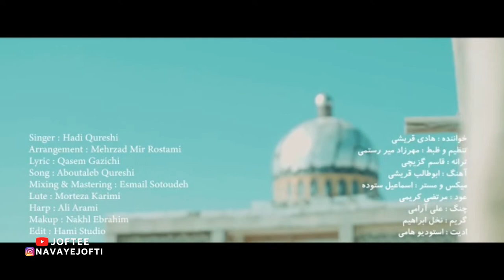هادی قریشی - دلربا | بندری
NavayeJofti    نوای جفتی
Bandari Bastaki Music
|ترانه : قاسم گزیچی / آهنگ : ابوطالب قریشی / میکس و مستر : اسماعیل ستوده / تنظیم و ضبط : مهرزاد میررستمی |
| ادیت موزیک : استودیو حامی / عود : مرتضی کریمی / چنگ : علی آرامی |
| ویدیو کلیپ : استودیو فتو راد / بازیگر : سهیلا محمدی / کاور : حسن رنجبر
ما را سابسکرایب کنید
More Song آهنگهای بیشتر را اینحا ببینید